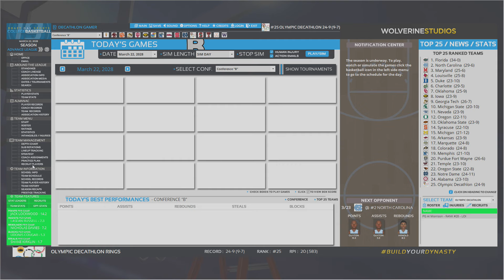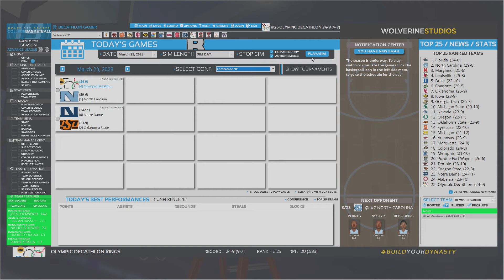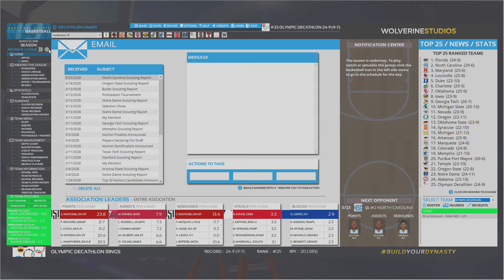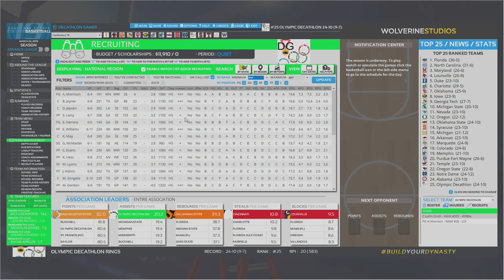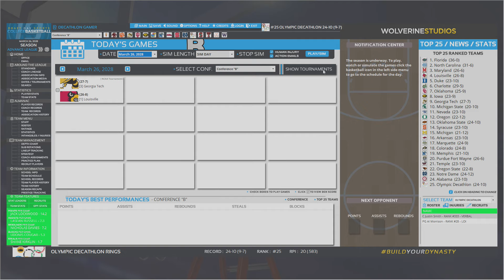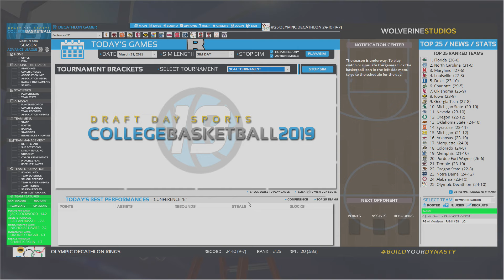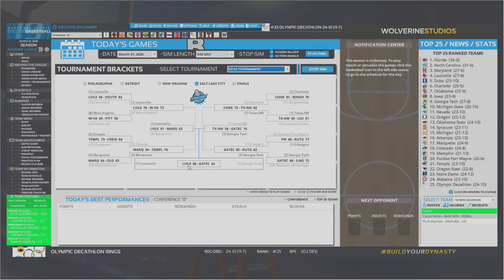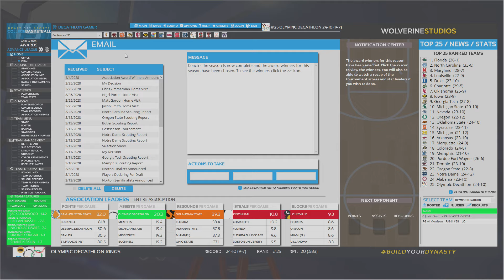Draft Day College Basketball 2019 - Ep 45 - NCAA Tourney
Time for the National Championship tournament, aka March Madness